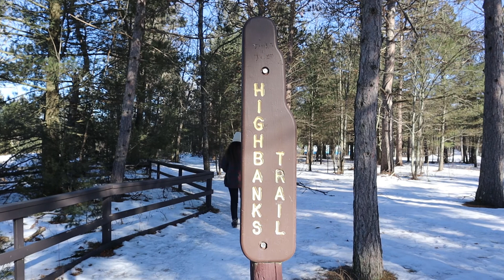MICHIGAN WINTER CABIN CAMPING | Tawas Point State Park Lake Huron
Who doesn't love a view of a frozen bay?
Come camp with me in a cozy cabin at Tawas Point State Park! We enjoyed a 7 mile long hike along the Au Sable river, delicious breakfasts each morning, and an incredible view of the Tawas Bay.

Many of Michigan's State Parks have cabins that can be rented all year long, they feature electricity, heat, microwave, and mini fridge! Head to my blog to learn more about them and some of my favorite spots to winter camp at!

Items in the video:

Boots I'm wearing: La Sportiva Nucleo High II GTX Hiking Boots
{Size 7Wide}